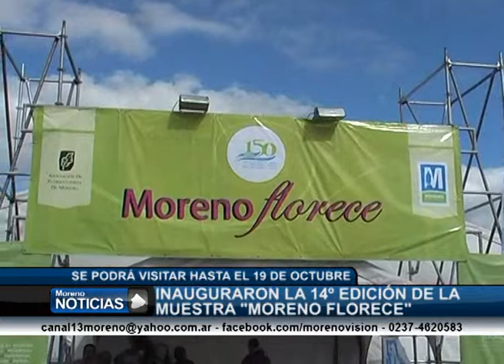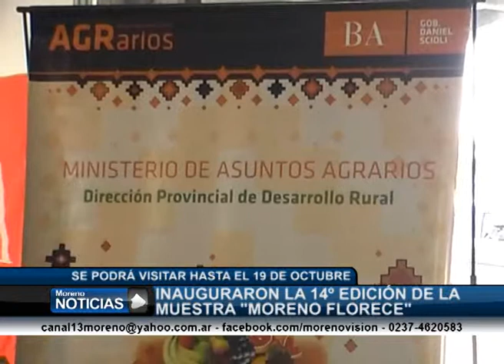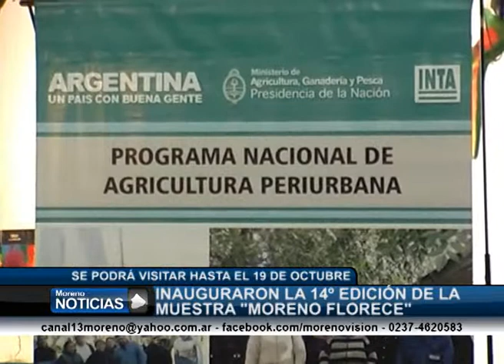Inauguraron la 14º edición de Moreno Florece Intendente Mariano West